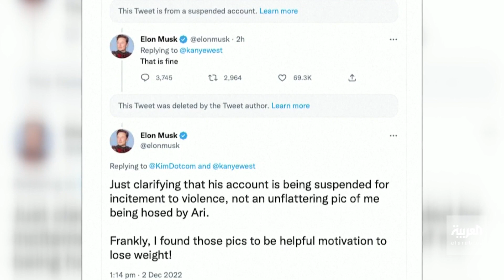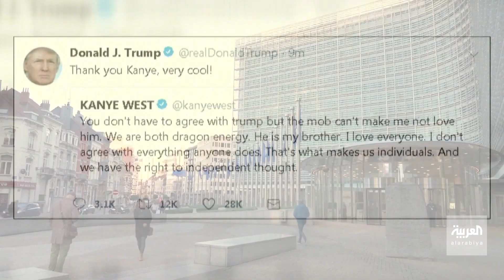تعليق حساب مغني الراب الأميركي المثير للجدل كانييه ويست مجدداً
التخبط يلاحق قرارات مالك تويتر الجديد إيلون_ماسك.. تعليق حساب مغني الراب الأميركي المثير للجدل كانييه_ويست مجدداً عقب سلسلة تغريدات معادية للسامية والمؤيدة للنازية